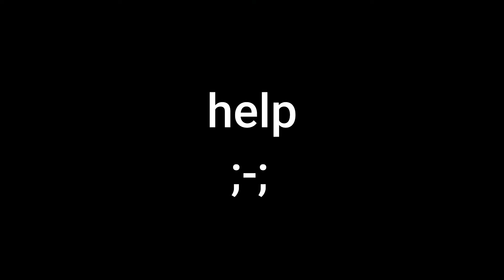WHY AM I PANICKING?!?!?!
who ever finds what Freddy is saying in the thumbnail